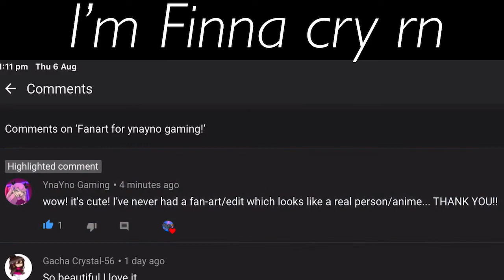Yall I’m finna cry rn